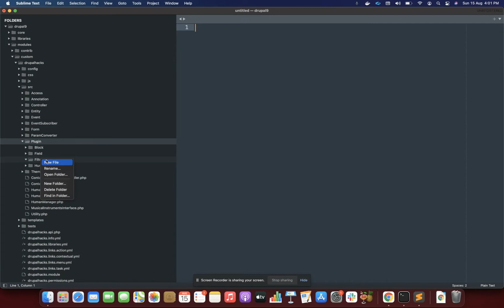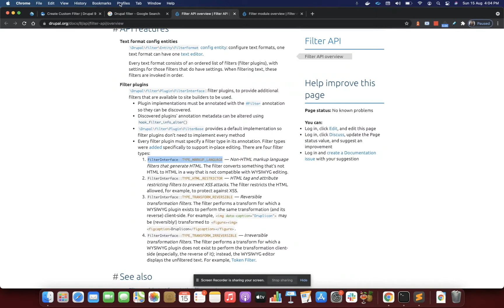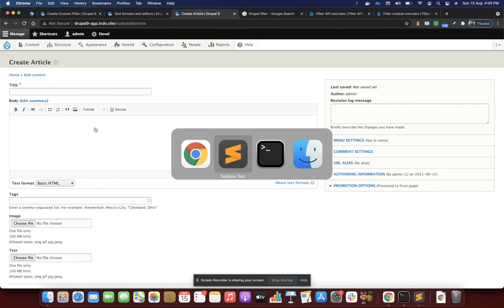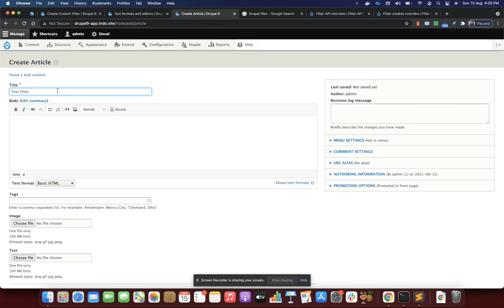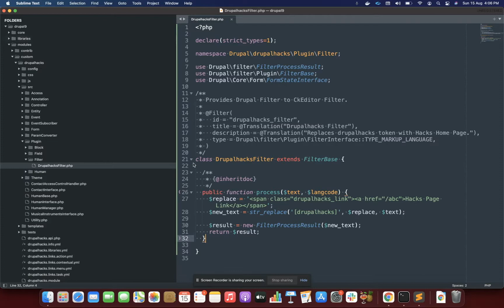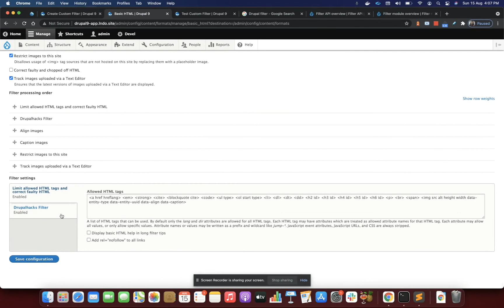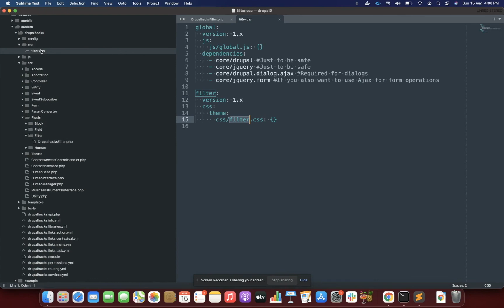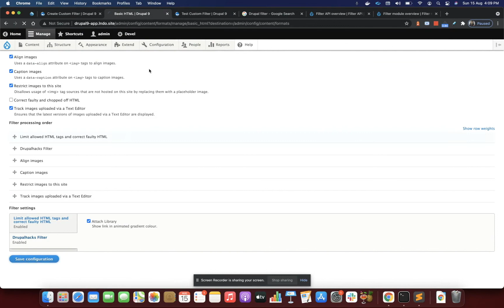Creating Custom Filters in Drupal: A Tutorial for Drupal 8 & 9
Enhance your Drupal site's functionality by learning how to create custom filters in both Drupal 9 and Drupal 8. This tutorial provides Drupal developers with the necessary knowledge to extend text filtering capabilities, allowing for richer content processing and presentation.

In this guide, you'll learn:

The key concepts behind Drupal's filter system
The step-by-step process of developing a custom filter plugin
Examples and best practices to help you apply this to your own Drupal projects
Whether you're working on a Drupal 8 site or making the most of Drupal 9's latest features, you'll find this tutorial essential for taking your site customization to the next level.

👍 If you find this walkthrough on custom Drupal filters valuable, please show your support by liking the video and sharing it with fellow Drupal enthusiasts.

💬 Have questions or insights regarding custom filters, or suggestions for other Drupal topics? Share them in the comments section below — let's foster a collaborative Drupal developer community.